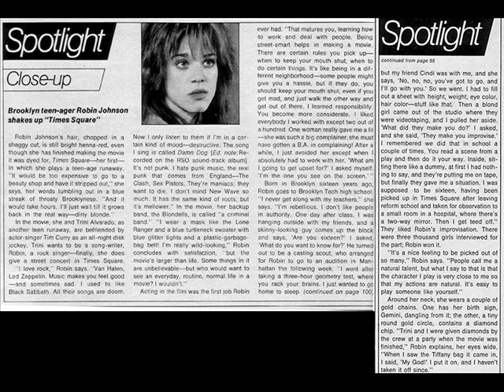Times Square soundtrack Marcy Levy Robin Gibb~ Help Me